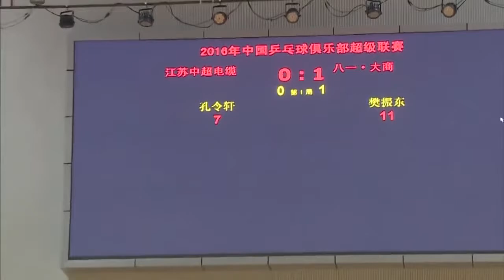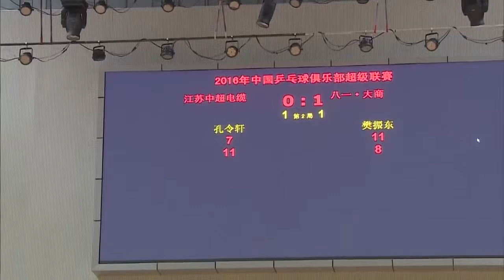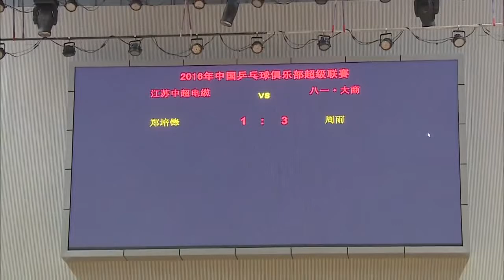Fan Zhendong VS Kong Lingxuan - Highlights